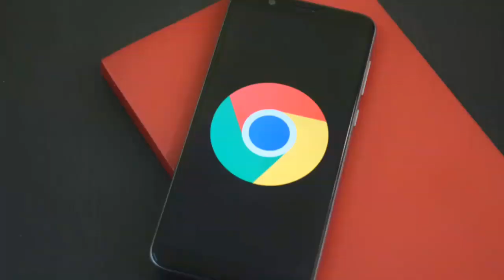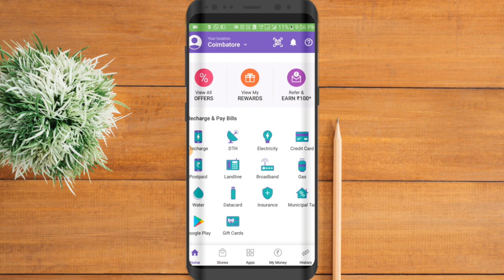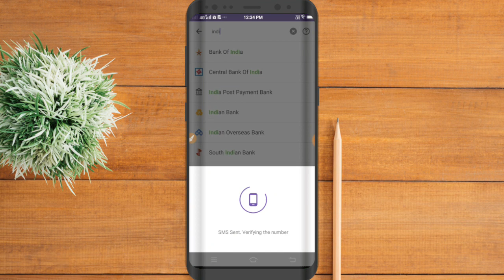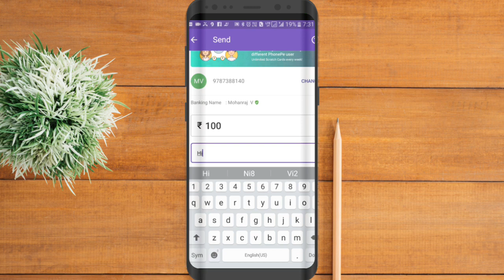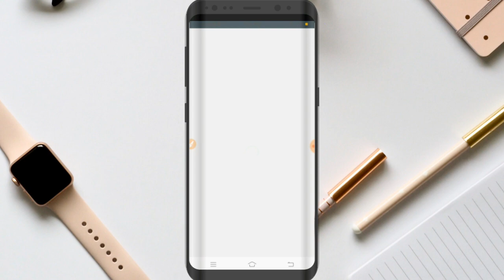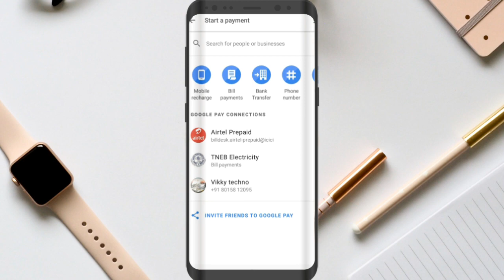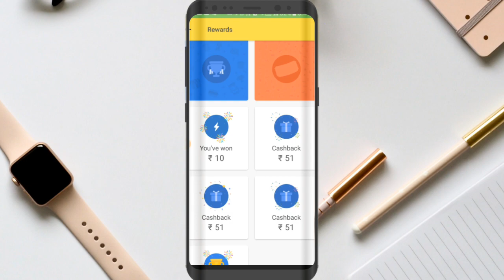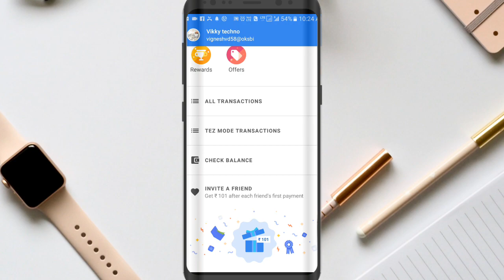பணம் சம்பாதிக்க அரிய வாய்ப்பு / Best Earning Apps 2018 | Earning App in Tamil - vikky techno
install the phonepe app Earn ₹100 on your first money transfer on PhonePe.

install Google pay get ₹100 on your first money transfer on Google pay

Guys, in this video I am going to tell you how you can make money from online by using your Android mobile phone and today I am going to tell you about an 2 application which you can make unlimited free account cash by online. so watch this video fully to know about this application and hope you will be enjoyed.

Google pay:

Google pay is the newest version of Google Tez. From Google Pay, you can earn money upto 1,00000 Indian Rupees. Google Pay user Can Earn Upto 9000 Rs From Refers &amp; Also Win upto 1,00000 Indian Rupees from Scratch card Per Friday.

Google pay is UPI based Payments app from Google. In this Video, I will tell you the process to earn money from this payments app.

It is the best way to make payment very easily and quickly. By using this app you can send money and collect money without any charge. It is the one of the best payments app in India.

Phone pay:

how to earn money from phone pe,
Earn free 200 rupees to phone pe loot offer. | phone pe offer cashback,
Phonepe App Earn 500 Rs With Proof/ invite 100 Earn money/ 150 Rs Cashback on 1st UPI ,
Earn Rs.750 Daily .Only for student earn money online on Android phone to genuine app,
How to earn money by typing online RS.1000 per day,
5 Ways to EARN Online | 100% Confirmed Earnings | How to earn Online,
EARN money WITH PROOF FROM ONE APP ,
Earn 40000 to 50000 Rupees | Most Easiest Way To make Money Online,
Best Android Earning App | Best Earning App ,
Earn Money Android App in Tamil,
EARN MONEY FROM YOUR MOBILE DAILY RS.200 &amp; ABOVE IN TAMIL,
How to Make Money Online - 16 Methods to earn Passive Income and get paid from home,
Earn 2000 Rupees daily through Online - Tamil ,
இணையத்தில் பணம் சம்பாதிப்பது சாத்தியமா (How to make money online in Tamil),
Content Covered

Google pay,
Phone pay,
How to use phone pay
How to earning  money in online
How to earning  in phone pay
How to earn Google pay
How to use Google pay
Google pay tricks
Phone pay tricks
How to add bank account in Google pay
How to add bank account in phone pay
Best earing apps
Best jenun earning  app
the best way to make online,
how ro earn money online,
how to get make money online,
get easy money online,
how to make money online now,
good ways to earn money online,
10 ways to make money online,
want to earn money online,
how we make money online,
make money from home online,
earn money immediately online,
how do earing money